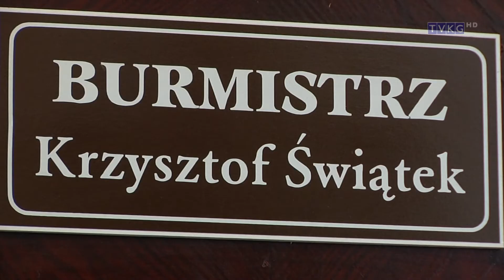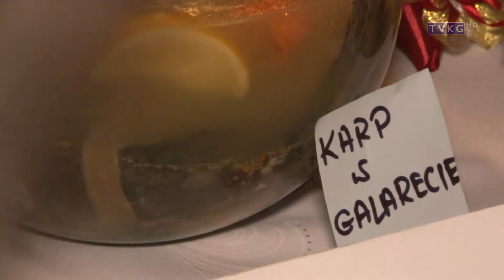Program Informacyjny Flesz 19 12 2016r.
- świąteczne ozdoby
- 12 potraw
- półmetek kadencji